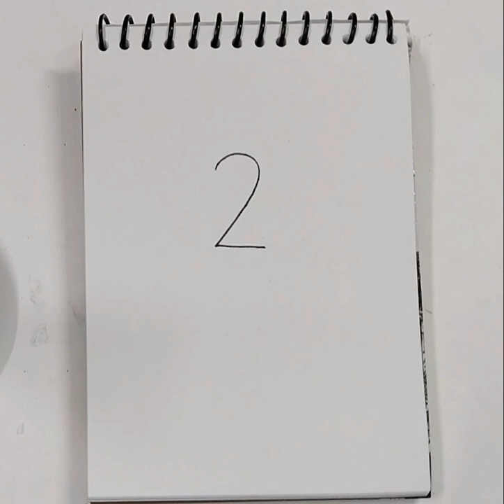Very Easy Parrot Drawing || Parrot drawing from no.2|| Parrot drawing step by step